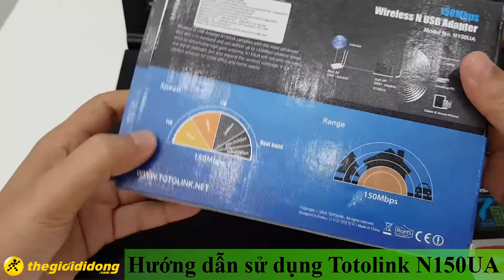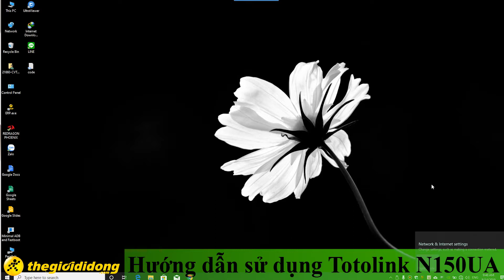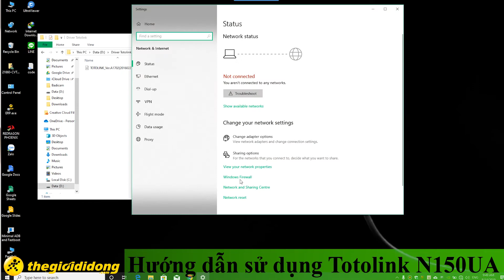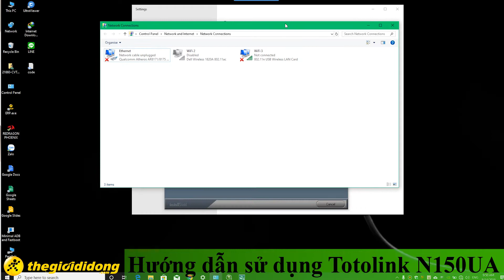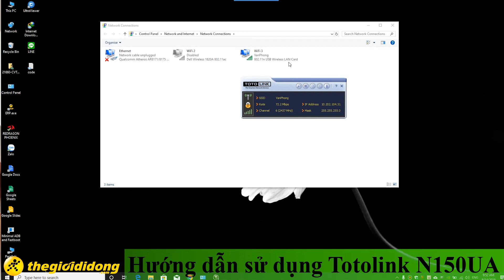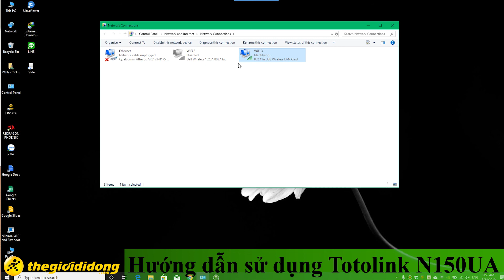[HƯỚNG DẪN SỬ DỤNG] Totolink N150UA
- Biết được những thông tin mới nhất về lĩnh vực đồ chơi công nghệ.
- Học hỏi được những thủ thuật về công nghệ theo hướng chia sẻ lẫn nhau, bạn hỏi mình trả lời, bạn không biết mình hướng dẫn.
- Quà tặng Give Away hấp dẫn mỗi tuần 1 lần.